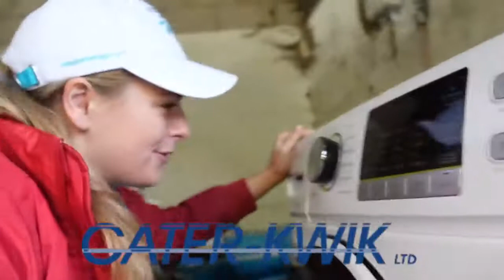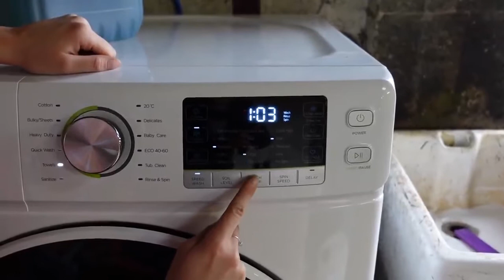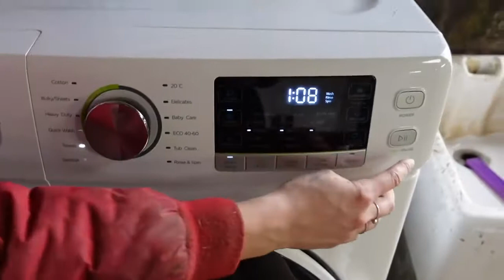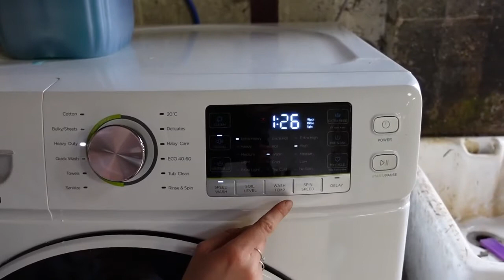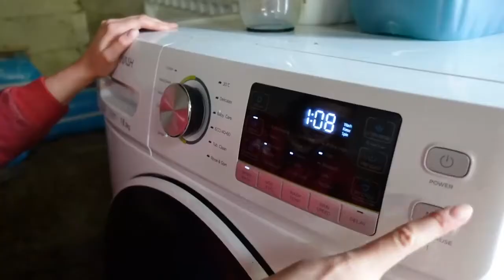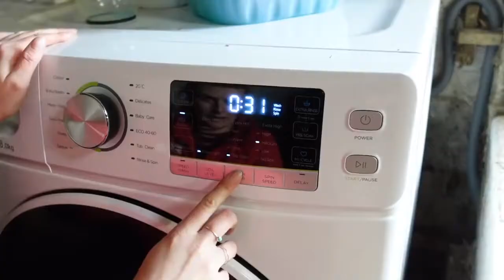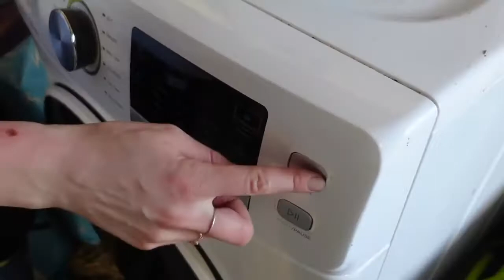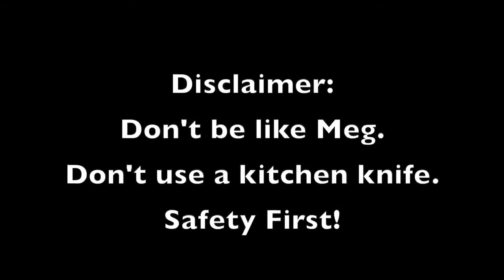Cater-Wash: Highlights from Elphick Event Ponies 18kg Washing Machine Vlog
Watch as Megan cleans out her barn and washes her very large collection of rugs using the amazing 18kg Washing Machine (CW8518).

We would like to thank @elphick.event.ponies for putting our washing machine to the test and promoting us on her amazing channel!
Please go check our her other vlogs!